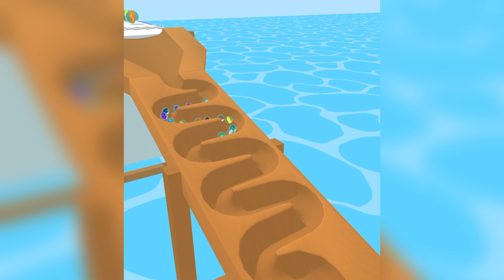MAX LEVELS Marble Run💥🏆: All Levels Gameplay Walkthrough Android, iOS BIG UPDATE